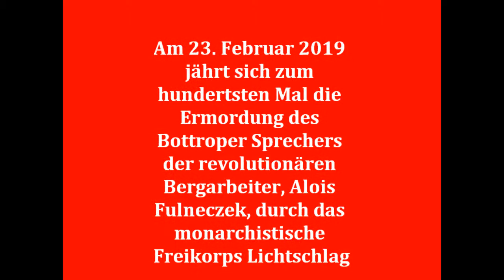jubiläum Bottrop,SPD,DKP,DIE LINKE,Alois Fulneczek,kungbebung,Novemberrevolution,Arbeiter,Freikorps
Aufruf zur Gedenkkundgebung

Am 23. Februar 2019 jährt sich zum hundertsten Mal die Ermordung des Bottroper Sprechers der revolutionären Bergarbeiter, Alois Fulneczek, durch das monarchistische Freikorps Lichtschlag.
Aus diesem Anlass rufen wir die Erstunterzeichner zum Gedenken an Alois Fulneczek auf. Besonders wollen wir allen weniger bekannten Bergarbeitern gedenken, die für die Erkämpfen  einer basisdemokratischen Gesellschaft, die 7-Stunden-Schicht, für die Vergesellschaftung der Berg- und Stahlwerke und für eine bessere Welt in Bottrop in den Revolutionsjahren              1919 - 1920 ihr Leben ließen.

Gedenkkundgebung:
Samstag, den 23. Februar 2019, 14:00 Uhr,
Westfriedhof Bottrop, Westring 45

Interessierte sind herzlich eingeladen, mit Transparenten, Fahnen, Blumen oder Kränzen zu erscheinen.

ErstunterzeichnerInnen:

Frau Krahl, Enkelinnen von Alois Fulneczek, Bottrop
Sahin Aydin, Beratungsstelle Alois Fulneczek, Bottrop,
Dr. Peter Berens, Historiker, Oberhausen,
Jens Carstensen, Linke-Liste Oberhausen, Oberhausen,
Jürgen Braun, MLPD, Bottrop,
Stephan Urbach, Rechtsanwalt, Essen,
Jörg Wingold, DKP, Bottrop,
Zeki Gökhan, Politiker, KV Mitglied, DIE LINKE Rhein.

*Meine neuen Bücher